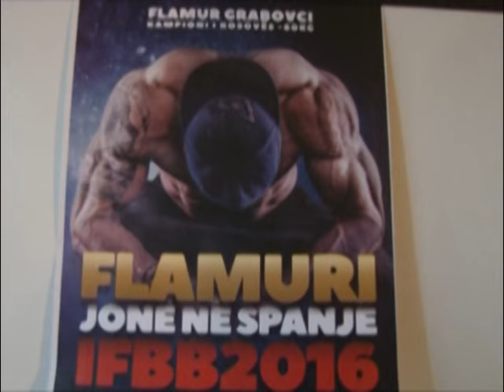"Flamuri jonë në Spanjë" - TV VALI